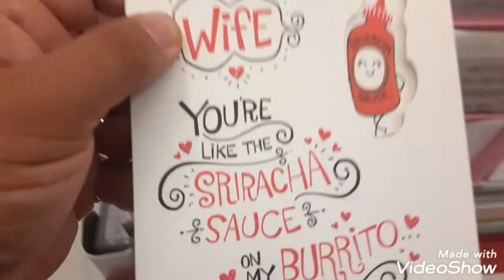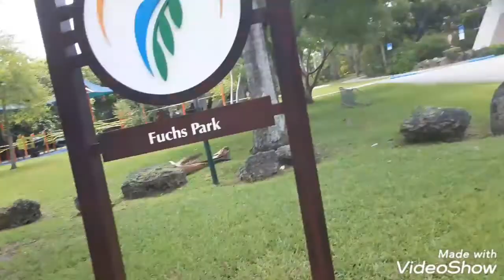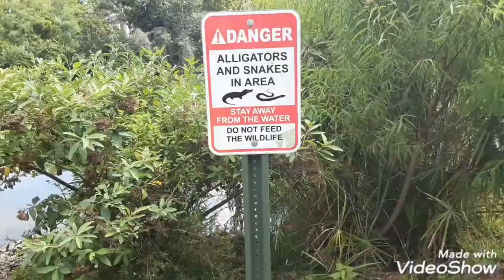Saw a big ass snake at Fuchs park. The city of pleasant living